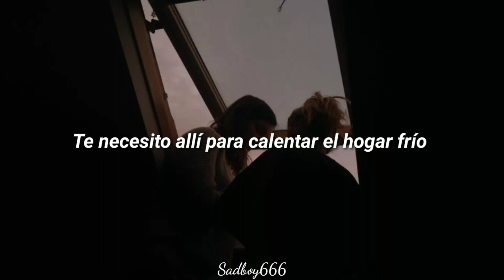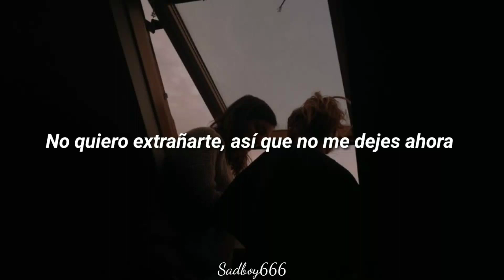Richard Sosa - Hold On (Sub Español)//Lyrics\\💔Sadbøy666💔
Si quieres más música relajada y triste, echa un vistazo a Richard Sosa

💔Sadbøy666💔
Ｓｏｕｎｃｌｏｕｄ

Lyrics

Baby just hold on
 I swear our life will never end hope so
 I need you there to warm up cold home
 I'll never be the same if your not home
 Baby don't go go
 We'll be together to beat this throne off
 I swear to God
 I pray

 I pray for our days so they never go fast
 I don’t wanna miss you so don’t leave me now
 Cuz I will tear down, and you’ll see me cry
 Every single day I try to be a better man
 Everytime I see you girl I’m stronger than I was

 I don’t miss a single hug no
 I just wanna see you smiling
 You know you got anything to fear
 I’ll give you my last breath just stay with me
 I wanna have a story for our kids

 But you gotta hold on
 You gotta hold on
 Baby for us
 U gotta hold on

 I never thought love was
 gonna break in in my life
 and would show me what is like
 to be loved, to loved
 I'll forever be your your villain
 please don't take what I was given
 cuz I'll be lost, and I'll be lost
 And your eyes always told me there was more to give
 But for now your the one not standing here
 And sometimes it's to much aye
 so